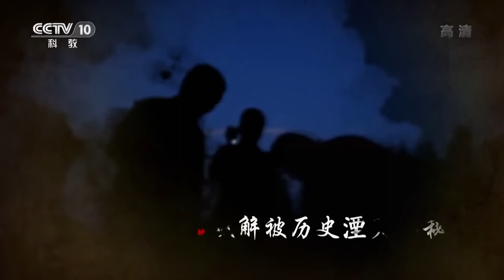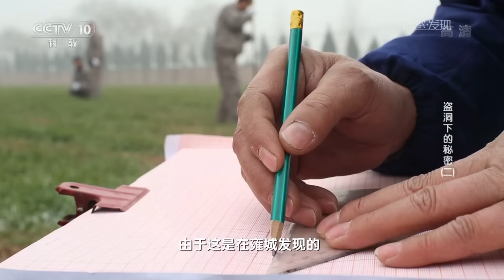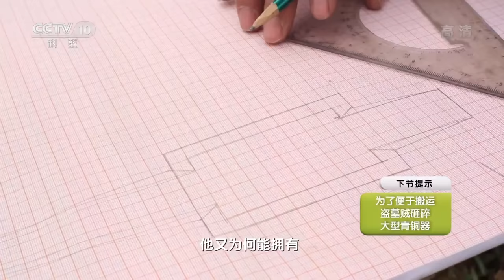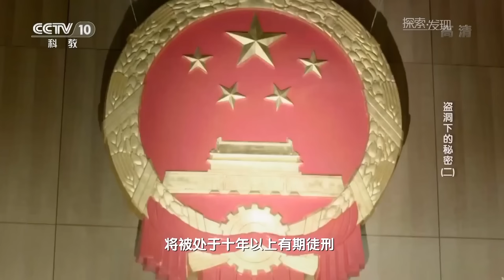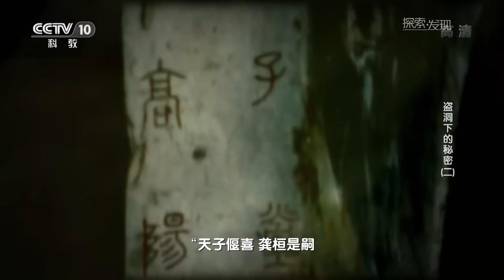它是先秦时期最大的古墓！墓主人秦景公究竟有着哪些不为人知的故事？3500余件珍贵文物又是如何在247次盗扰中保存下来的？《盗洞下的秘密》（二）| 中华国宝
本期节目主要内容：2005年8月，山西省临汾市曲沃县一个名叫羊舌的小村旁，一支考古队正在紧张地忙碌着，通过前期的勘探，队员们知道，在地层深处有一组规模宏大的墓葬，墓主人是一位东周时期的诸侯国君主。就在发掘的过程中考古队员发现，几乎所有的墓室都已被“翻动”毁坏过。盗洞下隐藏的秘密、被时间湮灭的历史真相经过考古队员们的努力被一一解开。